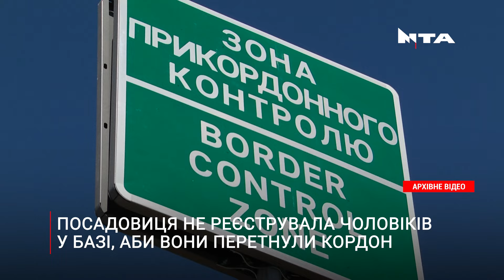Поліціянтка допомагала ухилянтам тікати з України: хто ще причетний до злочину?